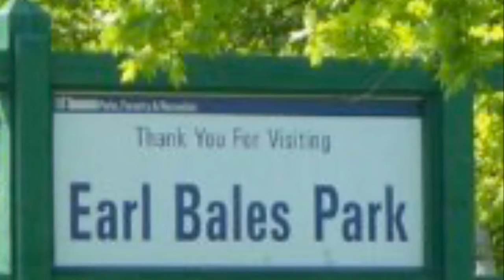Earl Bales Park Toronto